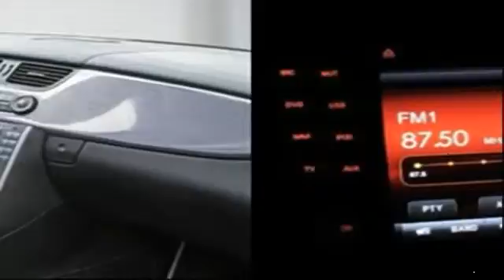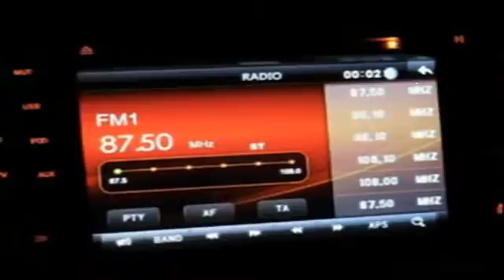7 Pollici Auto DVD Giocatore Per Benz CLS Class CLS 35020042011 DVD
7 Pollici Auto DVD Giocatore Per Benz CLS Class CLS 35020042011 DVD
Audio Specifica: Out Power Amp: 4X45W massimo Distorsione del segnale -rumore: 55dB GPS:Sistema operativo: Microsoft Windows CE 6.0 Frequenza principale: SiRF Altas IV ( ARM11 , 533MHz ) Software di navigazione Stoccaggio: supporto SD / MMC / SDHC(Max SDHC 4GB- 32GB)Supporto mappa: IGO , Route66 , Sygic , Garmin , PolNav Supporto audio Tipo: WMA9 , MP3 , WAV Supporto Tipo video: wmv , avi Carta di sostegno: Mini SD / TF Radio:AM frequenza:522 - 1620 (Europa ) , 530-1710 ( America) ,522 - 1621 ( Russia ) Sintonizzazione FM: 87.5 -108 (Europa ) , 87,5-107,9 ( America) ,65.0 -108...